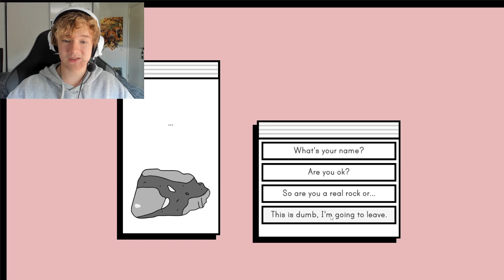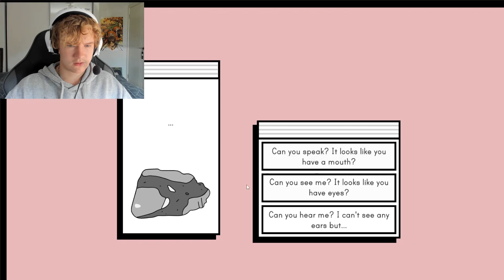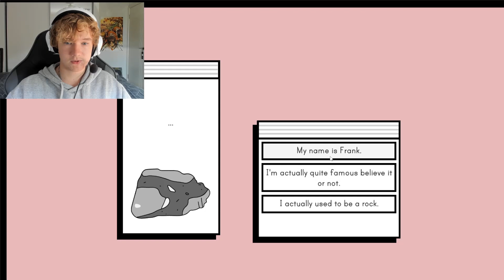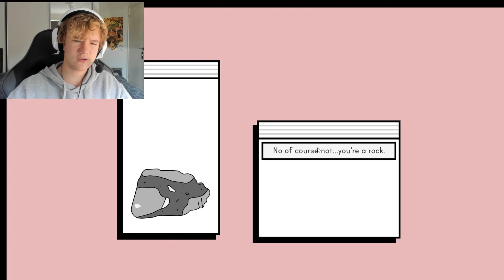Dating vampires isn't fun. | 3 free steam games #2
This is another 3 free steam games which the games that are played in this video are: Bloody kiss, Conversation with a rock and Gear angels.